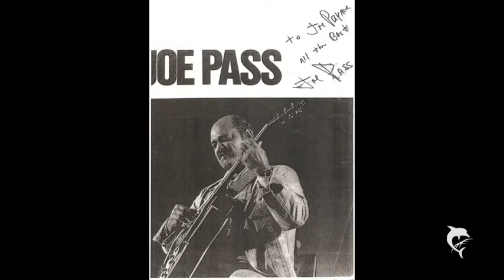All The Things You Are Joe Payne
Played by Joe on his 60's Gibson ES175